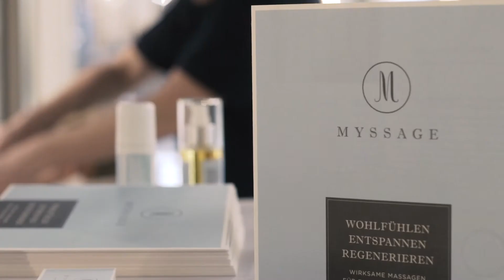Neumarkt Opening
Die Eröffnung unseres neuen Platinum Clubs Köln-Neumarkt war ein voller Erfolg. Impressionen von den 4 Eröffnungstagen findest du in dem Video.